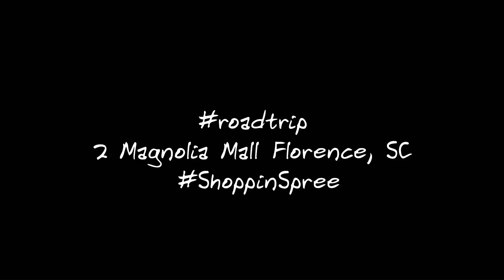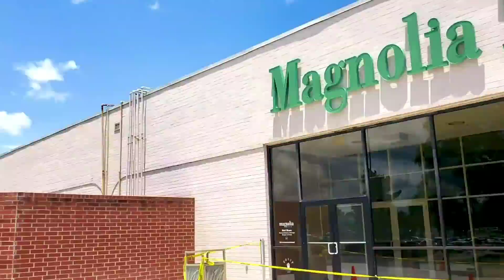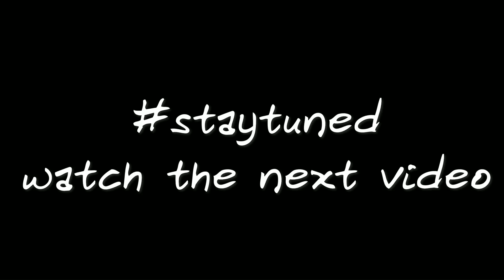kNOw CA$H received a BLE$$ING & went on the shopping spree of a LIFE TIME!!(Come Along 4 The Ride😎)